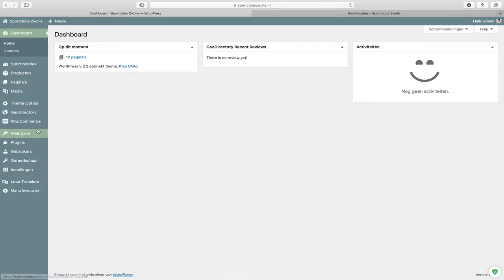Wordpress widgets toevoegen in de zijbalk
In deze korte video legt Noëll je het basisprincipe van de widget uit. Veelgebruikt en zeer flexibel; en daarmee makkelijk aan te passen naar jouw wensen, toch?